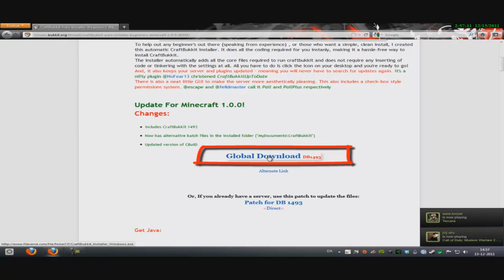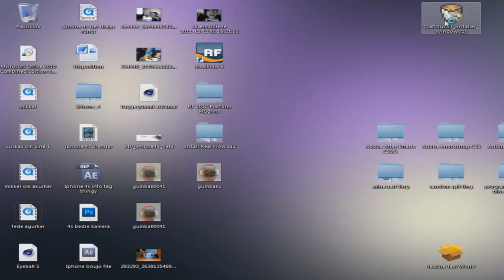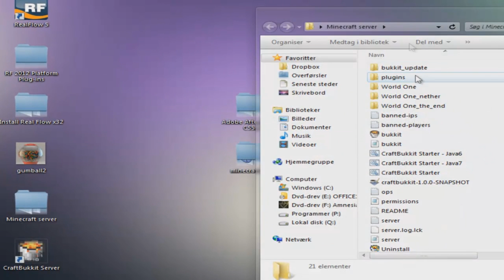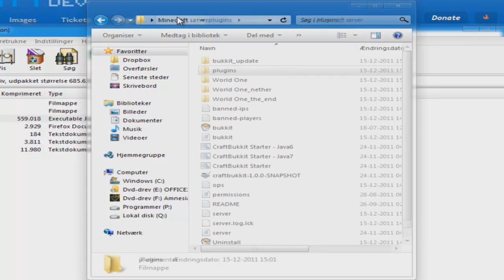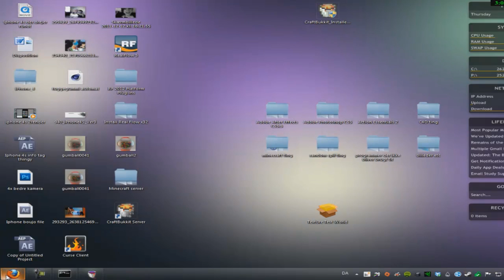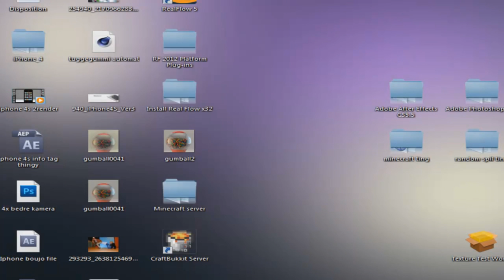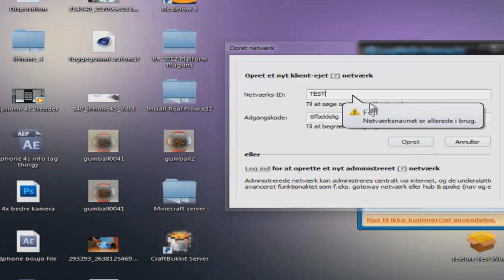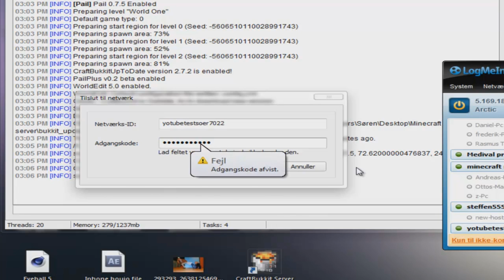[Dansk] Bukkit Og Hamachi Sådan Installerer Du Det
Den her video viser hvordan man installerer bukkit  og hamachi og gør ens server online.